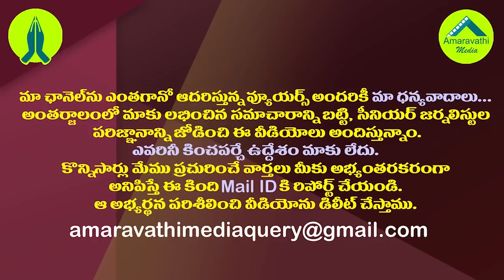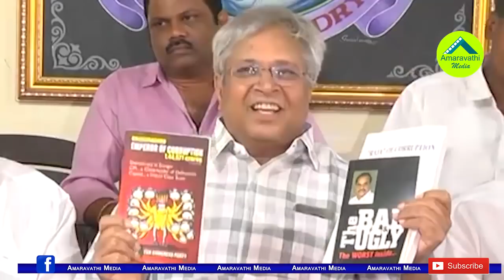ఉండవల్లిని జగన్ దూరం పెట్టింది ఇందుకేనా?| Ex MP Undavalli Logic lessness Comments on YS Jagan